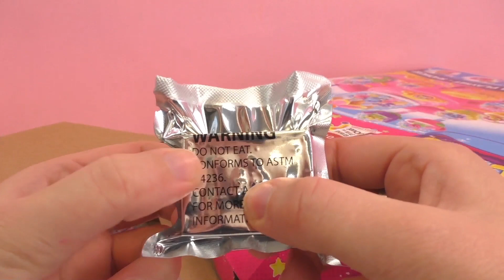Globos de Glitter lindos – de Giochi Preziosi